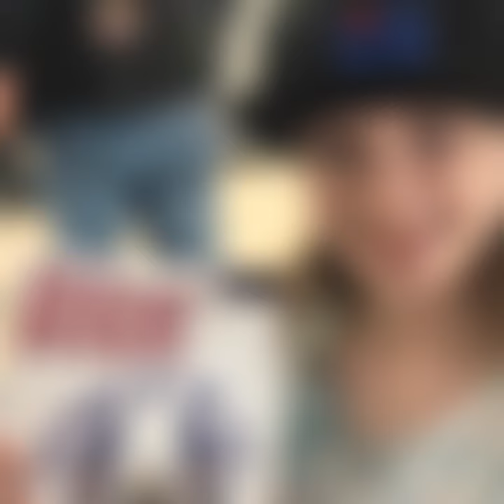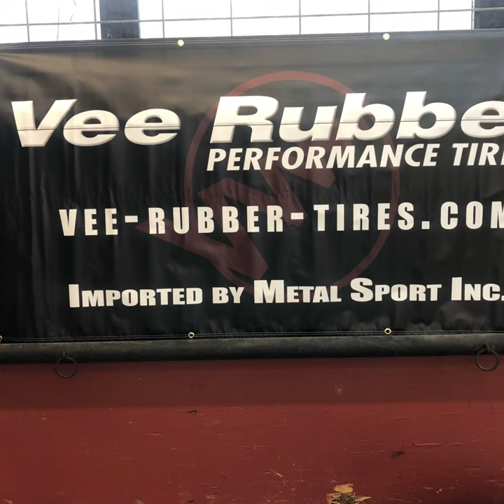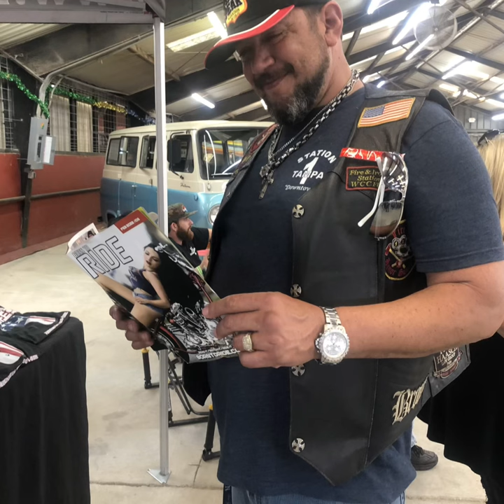Sarasota fairgrounds Born to Ride’s Choppertown Live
The John & Heather Show went to Sarasota fairgrounds for Born to Ride’s Choppertown Live. This was 3 days of classic Choppers on display for everyone to see!! This was a Builders Invitation Only Competition & all the bikes were invited to be there.
The John and Heather Show